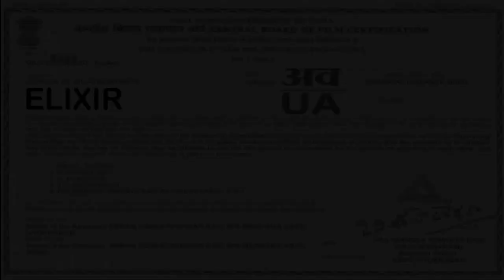Elixir 18 teaser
Elixir 18 , by Mavericks
Govt Medical College , nizamabad
Elixir Fest teaser
By Snehal dudekula and team